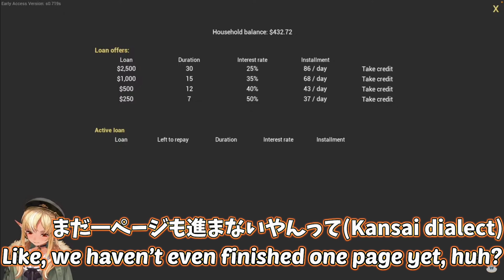Flare and Chat try so hard to read English texts in Ranch Simulator 【EN&JPsubtitles】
【Ranch Simulator】おい、牧場つくるぞ【不知火フレア/ホロライブ】